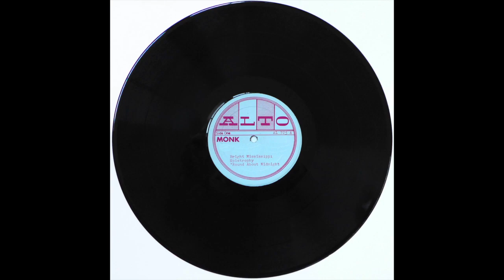Thelonious Monk at Birdland N.Y. Febr.1963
Thelonious Monk, p. Charlie Rouse, ts. John Ore, b. Frankie Dunlop, dr.
1. Bright Mississippi
2. Epistrophy 7:04
3. Round Midnight 15:15
4. Sweet and Lovely 22:45
5. Evidence 29:48